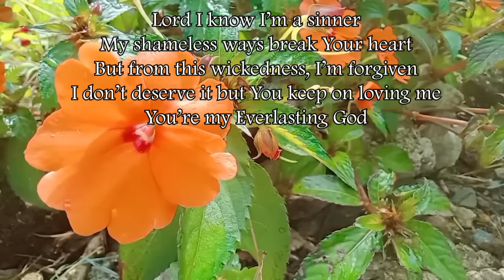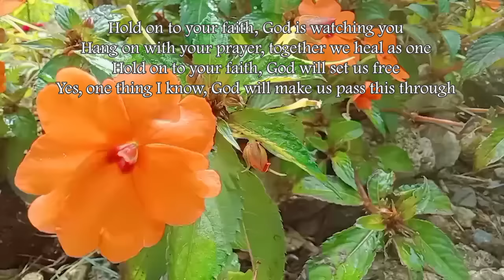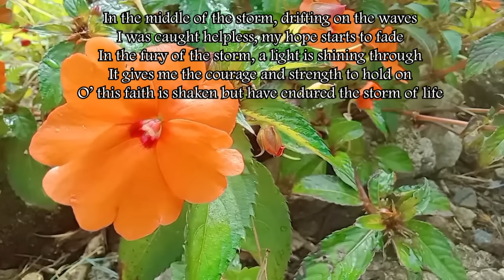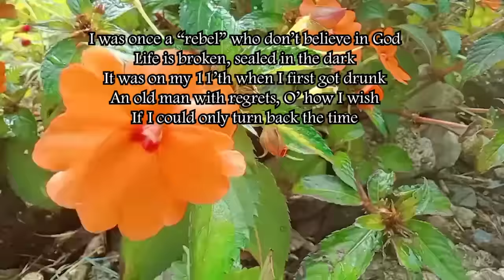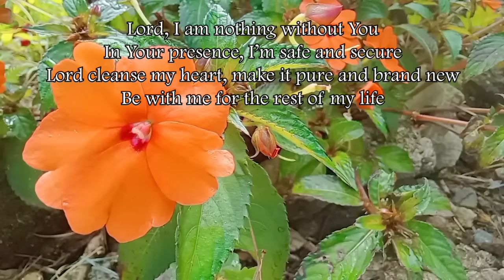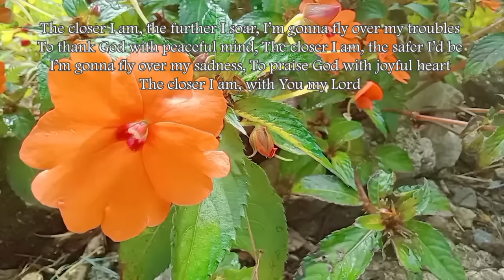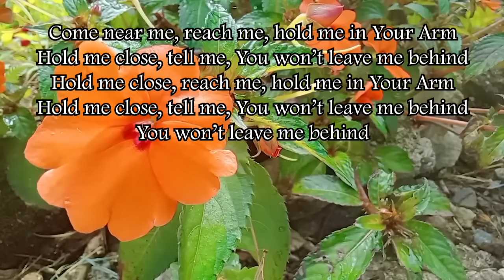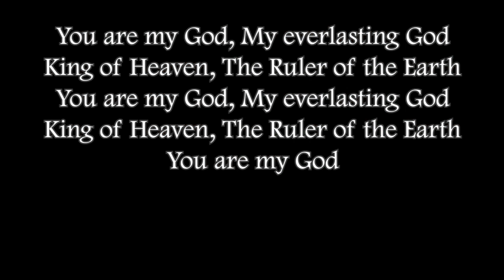Everlasting God/Country Gospel Music